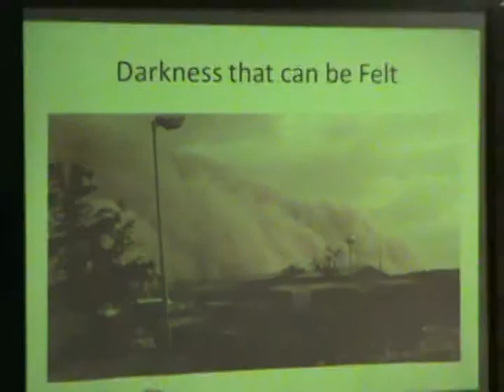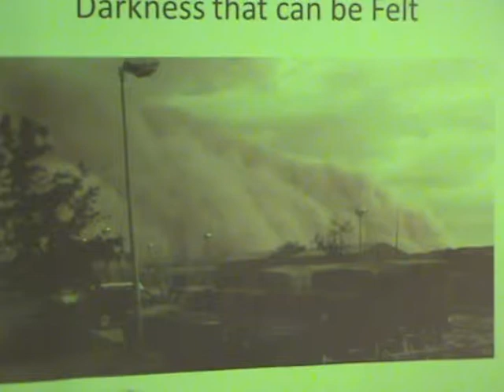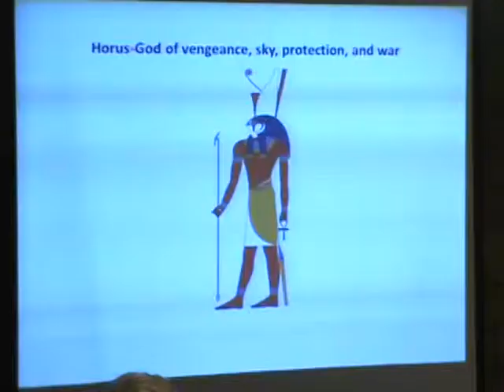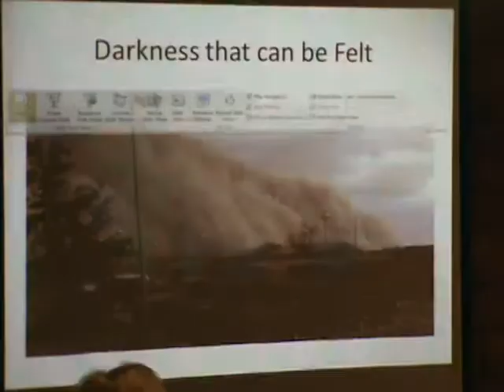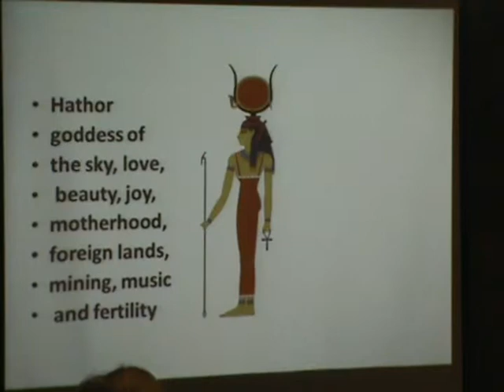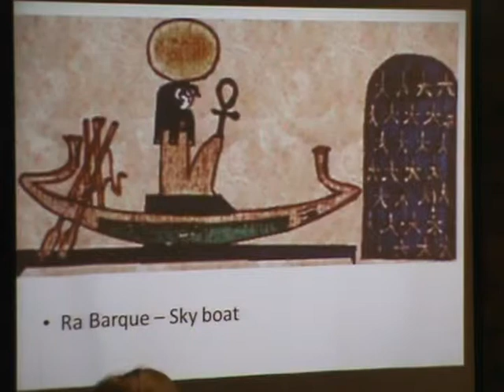PCG D1 PLAG OF DARKNESS 20140906 (1)